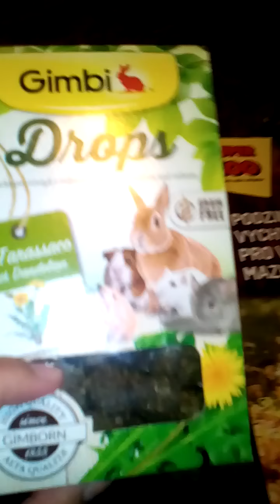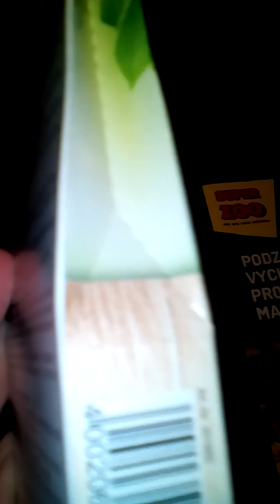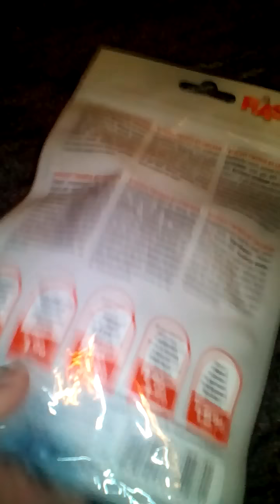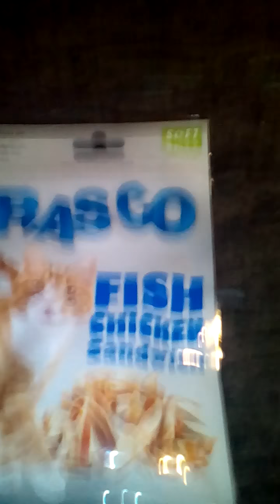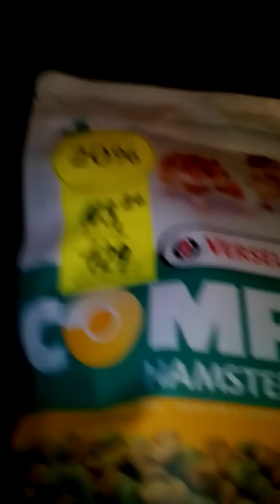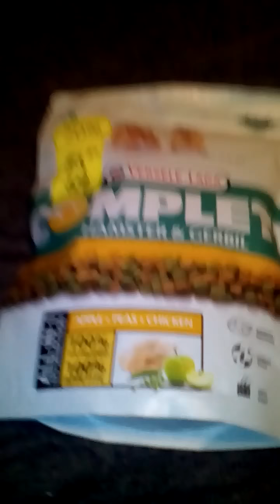Nové věci pro morčata #8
Natácela jsem to v rychlosti na mobil tak je trosku horši kvalita snad neva a vodejko si aji tak užijete. Tohle video bylo rychle :) narychlo :D